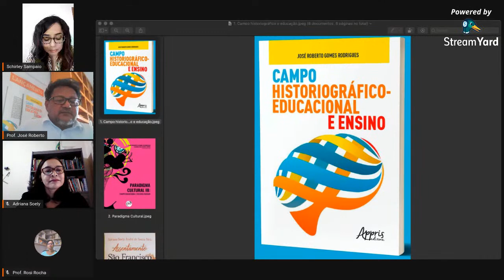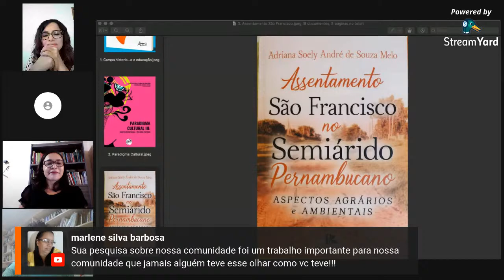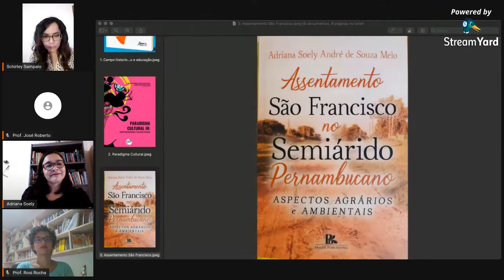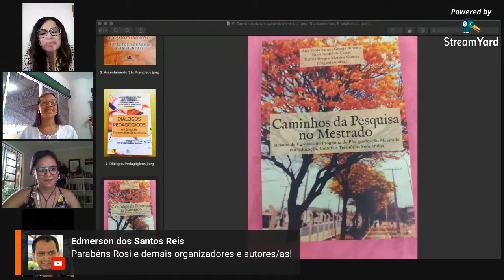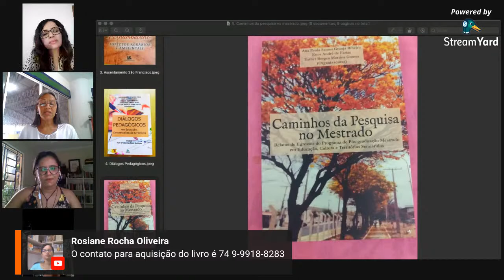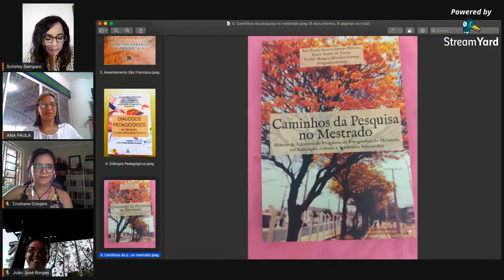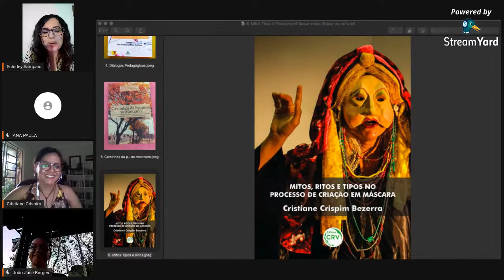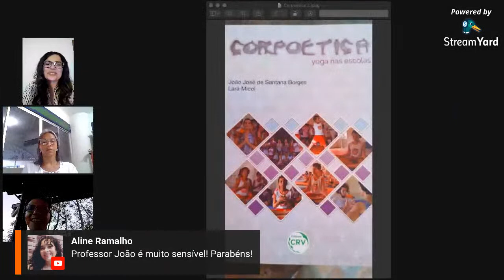Lançamento Virtual de Livros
Sob a Coordenação da Mestranda Schirley Sampaio, o espaço dedicado ao lançamento de livros terá a participação de pesquisadores que apresentam as suas obras, o teor e a importância das reflexões para a educação, o território e a cultura no semiárido Brasileiro.